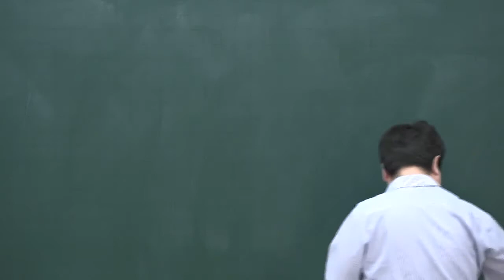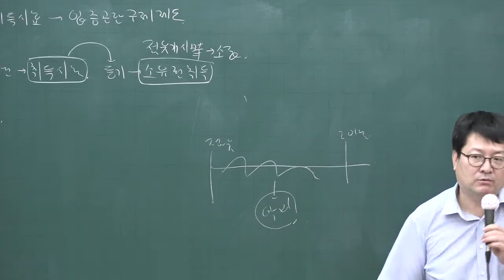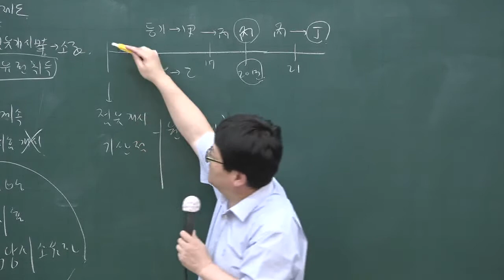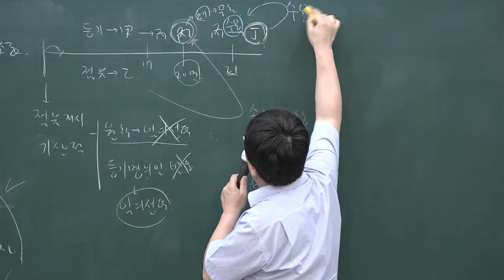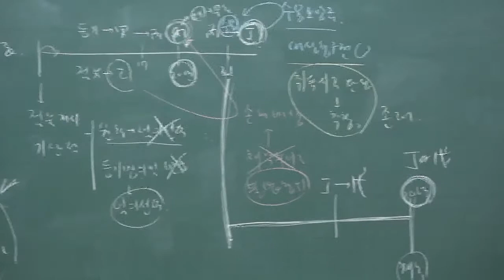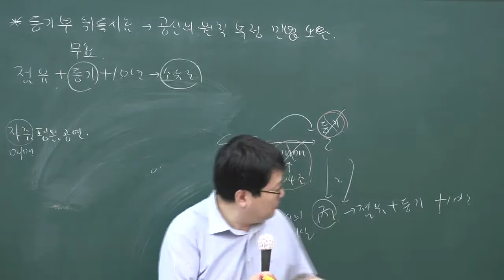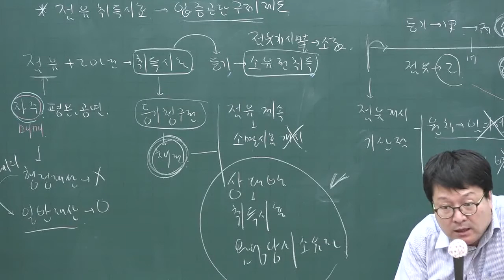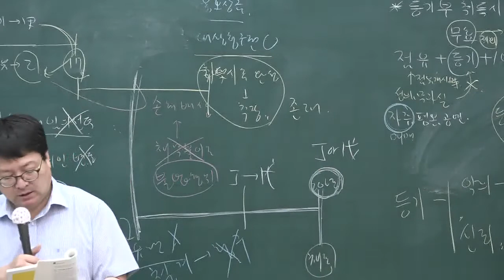[공전무] 2020년 공인중개사 민법 핵심이론과정 6-15